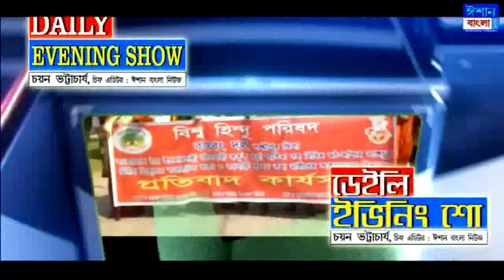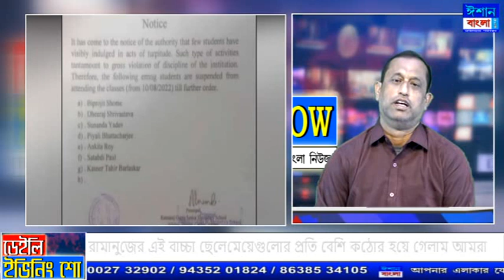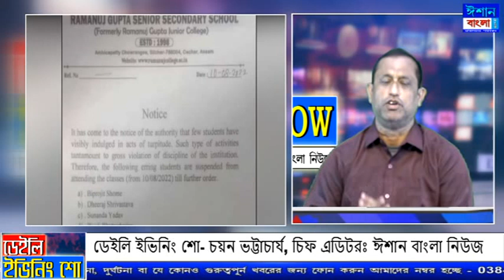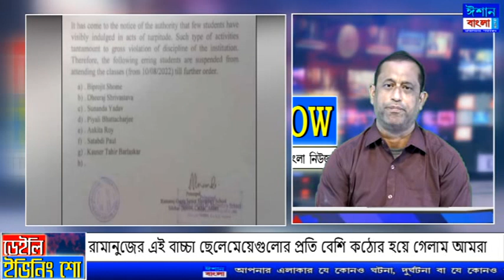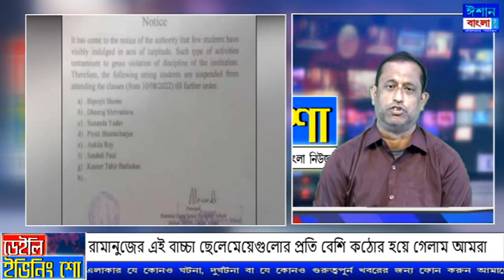ডেইলি ইভিনিং শো :: রামানুজের এই বাচ্চা ছেলেমেয়ে গুলোর প্রতি বেশি কঠোর হয়ে গেলাম আমরা